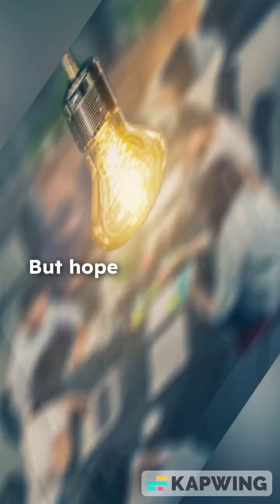🌍✨ Earth: The Brightest Planet? 🌟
While Earth is our home, it's not actually the brightest planet in the sky—Venus holds that title! But have you ever wondered what makes a planet shine so brightly? In this video, we explore the science behind planetary brightness, Earth's unique glow from space, and why Venus outshines all other planets in our night sky. 🌎💡

🔭 Discover:
✅ Why Venus appears so bright
✅ How Earth's atmosphere reflects sunlight
✅ What astronauts see when they look at Earth from space